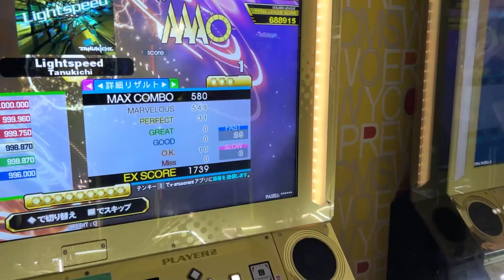【DDR】Lightspeed (ESP-16) 999,690 PFC!!! [16 PFC #23]